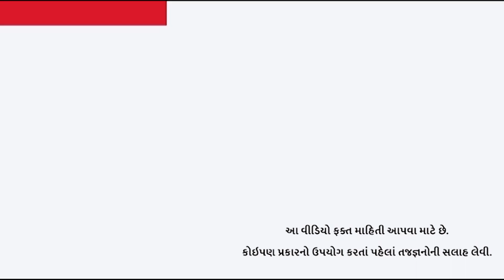ફળ ખાતી વખતે નાની ભૂલ પણ કરશે મોટું નુકસાન